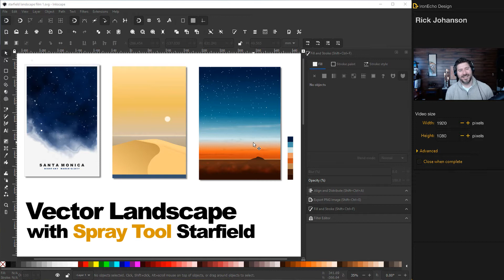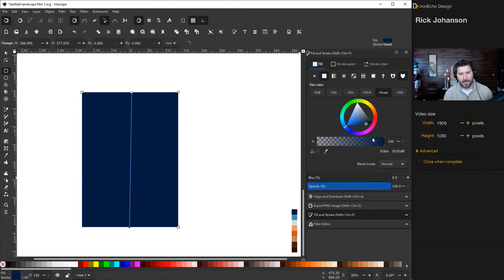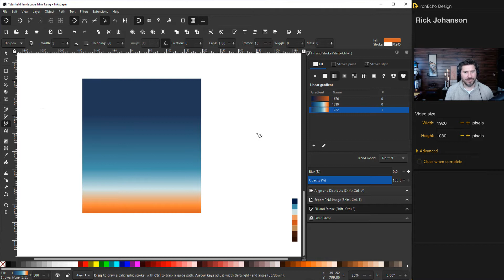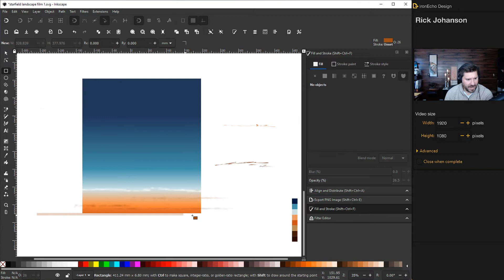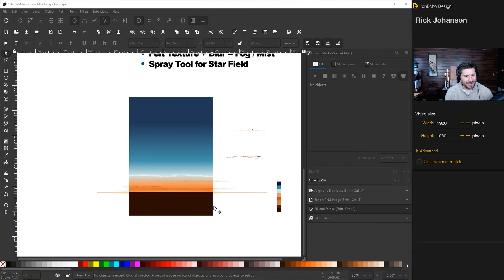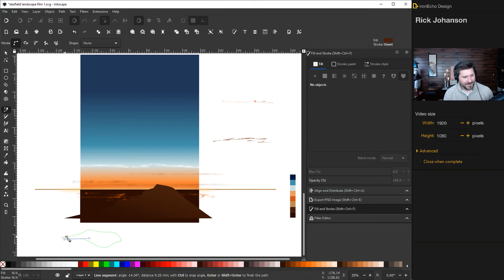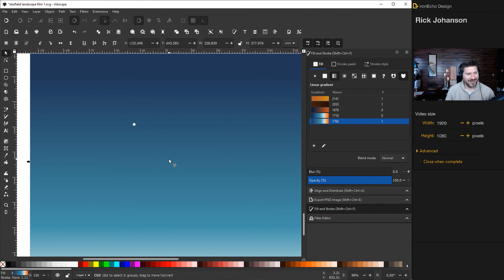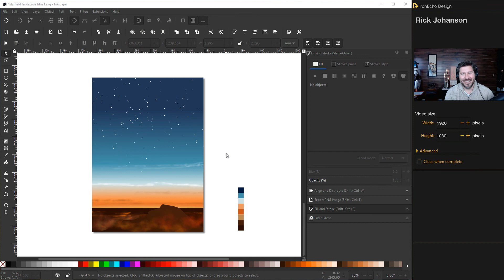Inkscape Tutorial: How to Make Vector Landscape Art | Spray Tool Night Sky Starfield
Inkscape step-by-step beginner-intermediate tutorial on how to create modern, minimalist 2D Flat vector landscape art as seen on Etsy. In this video the chosen subject is a twilight night sky starfield above a horizon with a lone misty mountain. Follow along in this Inkscape screen capture showing how to:

1. Create basic gradient using Gradient Tool.
2. Make a quintuple gradient by adding color stops to the gradient tool.
3. Add basic lighting effect and trick to add depth to 2D art.
4. Use Bezier Pen tool to create easy mountain vector.
5. Spray Can Tool to create a simple star field.
6. Use Felt Texture effect to make fog and mist.
7. How to use Drip Pen tool and blur to make clouds.
5. Clip and crop design to fit desired wall art layout.

My goal for this channel is to create a community where we can share graphic design skills, tips and shortcuts with a focus on using free or low cost software and tools available to everyone.